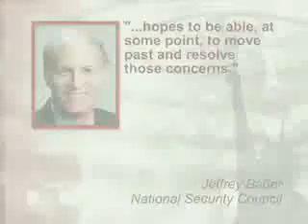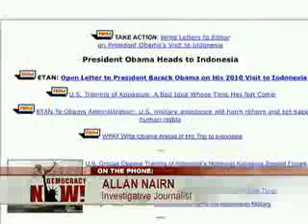DN! Pr. Obama Funding Indonesian (1) Assassins?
EXCLUSIVEIndonesian Forces Tapped by Obama for Renewed US Aid Implicated in New Assassinations
In a Democracy Now! exclusive, investigative journalist and activist Allan Nairn reveals US-backed Indonesian armed forces carried out a series of assassinations of civilian activists in late 2009. The news comes as the White House moves towards increasing aid to the Indonesian military and lifting a twelve-year ban on the training of the notorious Indonesian military unit known as Kopassus. A US-trained Kopassus general who coordinated the assassinations confirmed to Nairn an Indonesian army role in the killings.